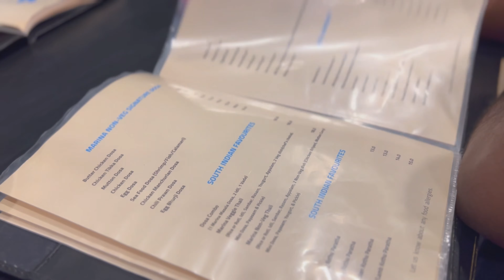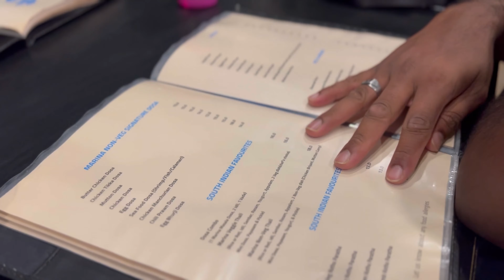First time trying this... | Day in my Life - Morning to Night | Canada Tamil Vlogs d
We'll see you all in another video